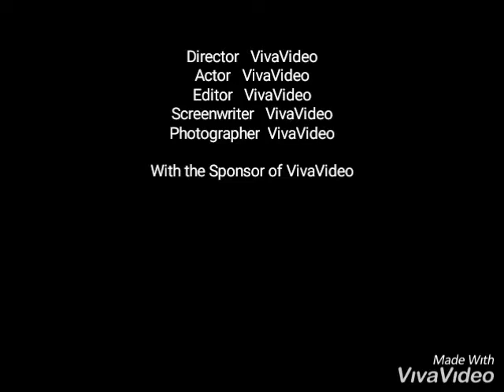Сериал "Black blood" 13 серия 1 сезон